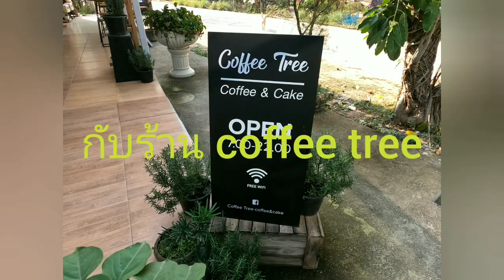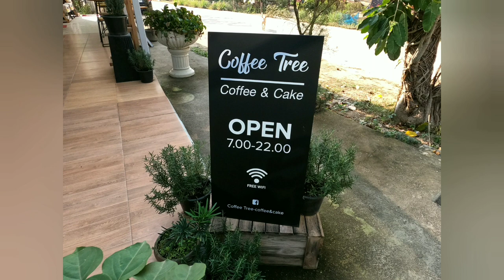ชิมกาแฟแลปลากับร้าน Coffee tree - coffee & cake# EP.72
ชิมกาแฟและดูปลาคราฟตัวโตๆ ร้านนี้ตกแต่งสไตร์ญี่ปุ่น ตกแต่งด้วยต้นบอนไช
สวยๆเจ้าของร้านเป็นกันเองมากๆ อยู่ใกล้ๆในเมือง ไม่เกิน 10 นาที ทางไปง่ายมากๆ ตาม GPS